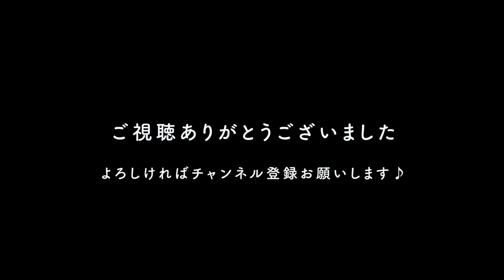【歌ってみた】わたしにできること(アナと雪の女王2より)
行成小夏(ゆきなりこなつ)と申します。
この度こちらのYoutubeチャンネルに動画を投稿していくことにしました。
今のところは、内容は特に決めず、気ままに、その時やりたいと思ったことを投稿します。

第一弾はアナと雪の女王2より「わたしにできること」を歌ってみました。
妹のアナが窮地に陥ったときにそれでも前に進もうと心を奮い立たせる曲です。
私がコロナ禍で一番救われた歌でもあります。
様々な制限がある中で、それでも今できることを常に探して、
前を向き続けたいなと思います。